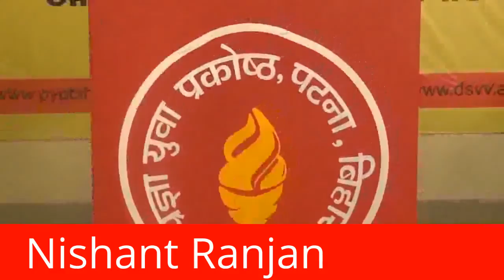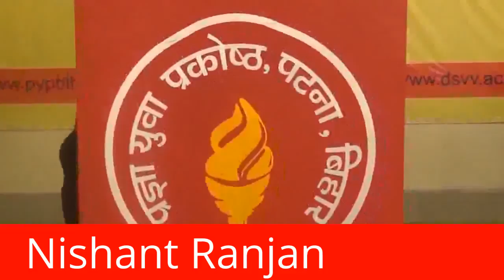Addressing the weekly Sunday seminar on 20-11-2016